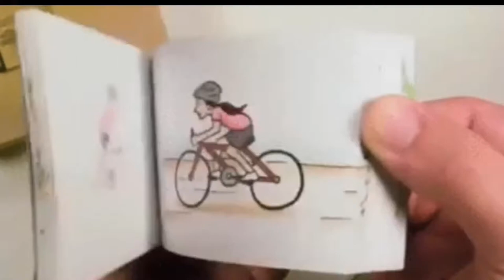[WILL YOU MARRY ME] || [A Flipbook Show] || by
The fun thing about flipbooks or any art really...is it doesn't have to make sense or follow any rules. I knew I wanted to start with a pencil but that’s all I knew. I just kept going with it until an idea came together. Just took it one page at a time, and eventually came up with this little bit of weirdness.